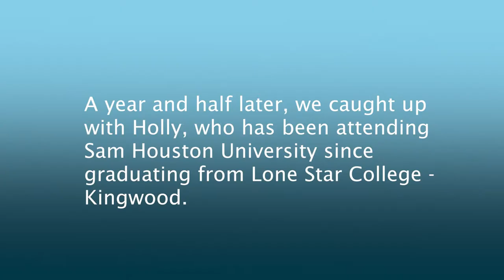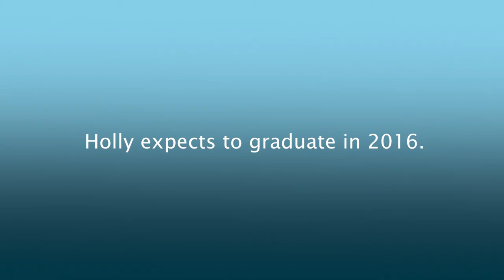Holly2015 8April2016 pm